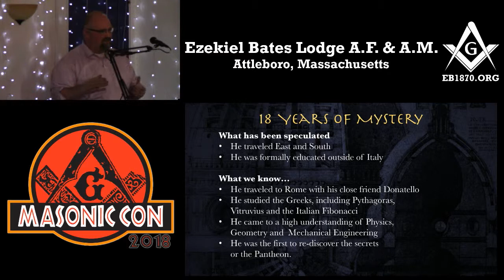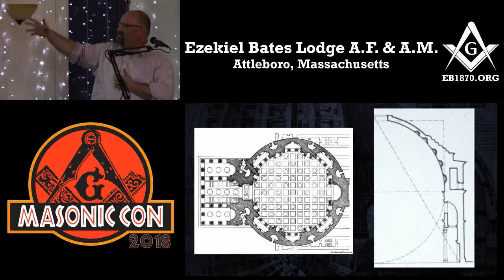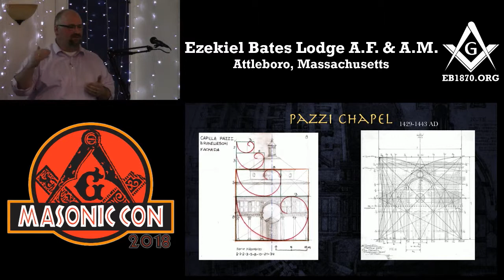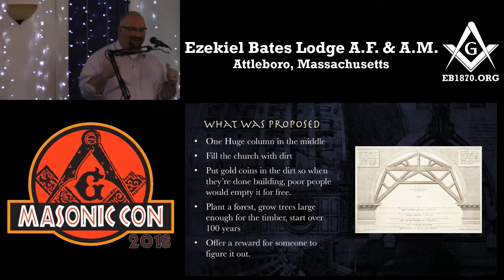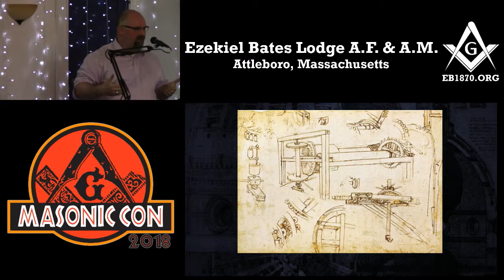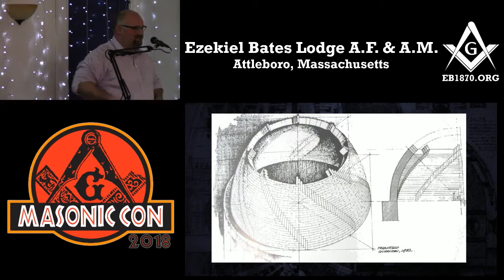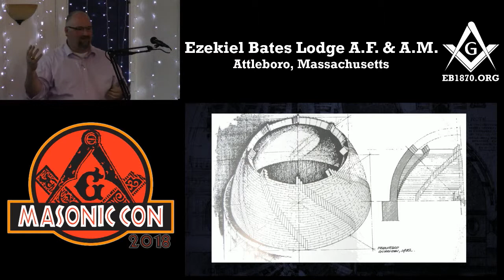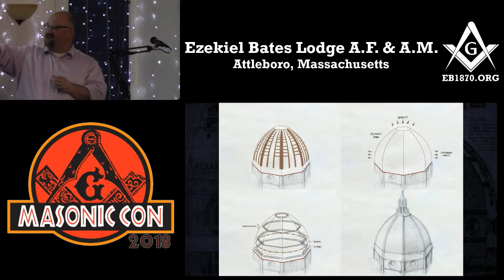Wor. Ryan Flynn - Brunelleschi and the Birth of the Modern Architect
Worshipful Ryan Flynn gives his talk at Ezekiel Bates Masonic Con 2018.